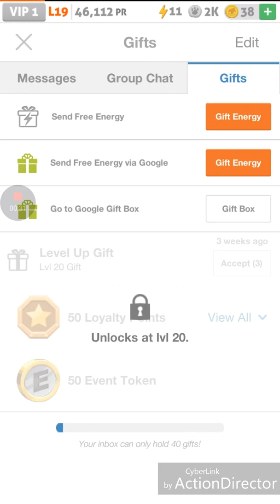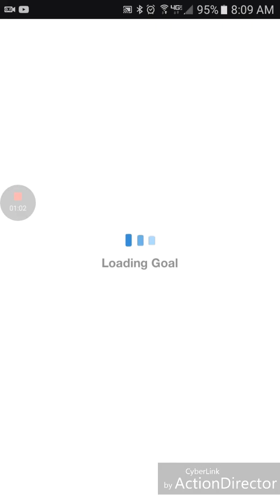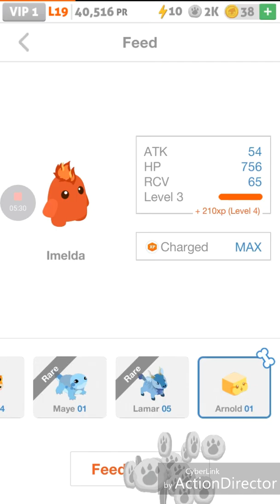I...I WON?!- Battle Camp- Part 23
Song: Gypsy Bard Remix by JOSHH